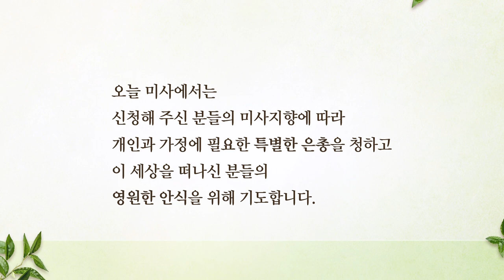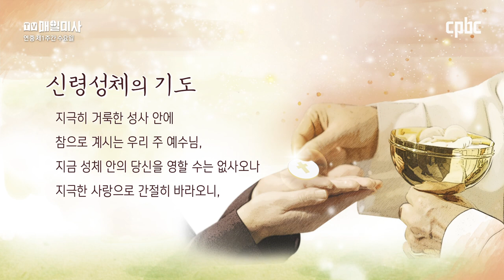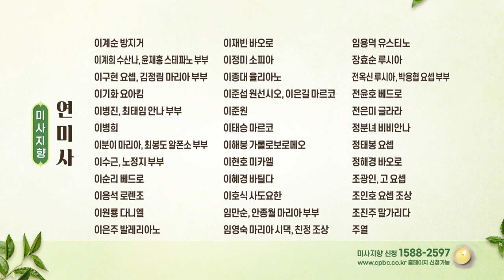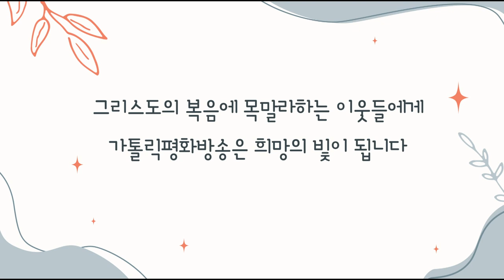2023년 1월 11일 연중 제1주간 수요일 매일미사ㅣ신기훈 그레고리오 신부 집전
2023년 1월 11일 연중 제1주간 수요일

신기훈 그레고리오 신부 (의정부교구 양주 백석 본당 주임)

✠ 마르 1,29-39

그 무렵 예수님께서 29 회당에서 나오시어,
야고보와 요한과 함께 곧바로 시몬과 안드레아의 집으로 가셨다.
30 그때에 시몬의 장모가 열병으로 누워 있어서,
사람들이 곧바로 예수님께 그 부인의 사정을 이야기하였다.
31 예수님께서 그 부인에게 다가가시어 손을 잡아 일으키시니 열이 가셨다.
그러자 부인은 그들의 시중을 들었다.
32 저녁이 되고 해가 지자,
사람들이 병든 이들과 마귀 들린 이들을 모두 예수님께 데려왔다.
33 온 고을 사람들이 문 앞에 모여들었다.
34 예수님께서는 갖가지 질병을 앓는 많은 사람을 고쳐 주시고
많은 마귀를 쫓아내셨다.
그러면서 마귀들이 말하는 것을 허락하지 않으셨다.
그들이 당신을 알고 있었기 때문이다.
35 다음 날 새벽 아직 캄캄할 때,
예수님께서는 일어나 외딴곳으로 나가시어 그곳에서 기도하셨다.
36 시몬과 그 일행이 예수님을 찾아 나섰다가
37 그분을 만나자, “모두 스승님을 찾고 있습니다.” 하고 말하였다.
38 예수님께서 그들에게 말씀하셨다.
“다른 이웃 고을들을 찾아가자. 그곳에도 내가 복음을 선포해야 한다.
사실 나는 그 일을 하려고 떠나온 것이다.”
39 그러고 나서 예수님께서는 온 갈릴래아를 다니시며,
회당에서 복음을 선포하시고 마귀들을 쫓아내셨다.

방송선교ARS후원 :
후원문의, 매일미사 지향 신청 : 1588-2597
카카오톡 플러스친구 : cpbc TV